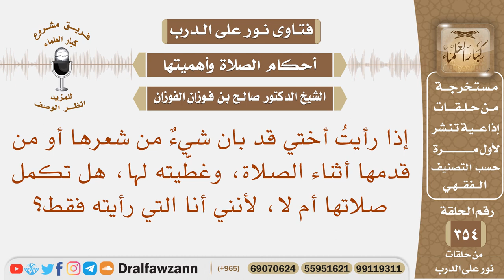إذا رأيت أختي قد بان شيء من شعرها أو من قدمها أثناء الصلاة، وغطيته لها، هل تكمل صلاتها أم لا؟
نص السؤال: إذا رأيتُ أختي قد بان شيءٌ من شعرها أو من قدمها أثناء الصلاة، وغطّيته لها، هل تكمل صلاتها أم لا، لأنني أنا التي رأيته فقط؟
السيرة الذاتية :
للاشتراك في قناة الشيخ صالح الفوزان

رئيس الفريق
لمشروع كبار العلماء